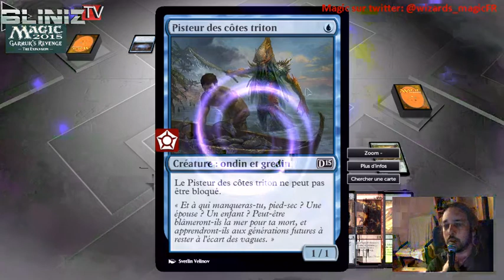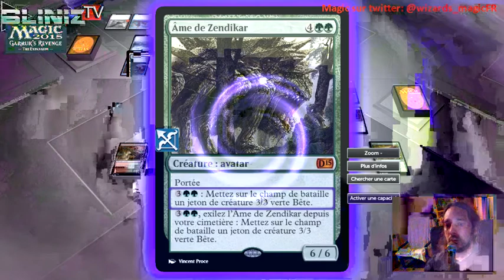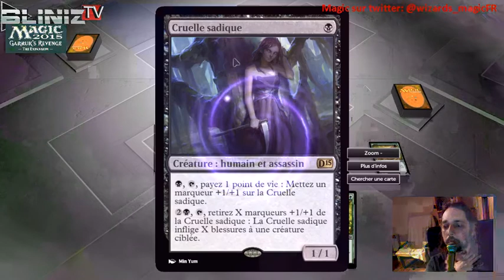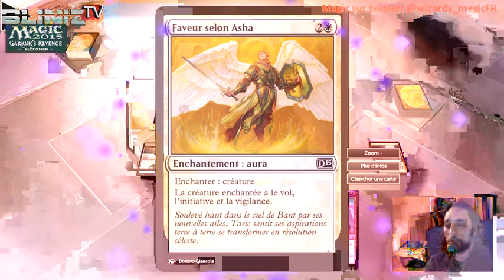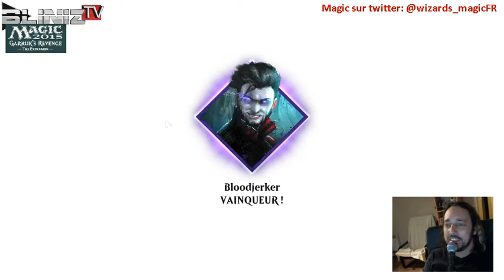Magic 2015 Garruk's revenge 02 - Multi LIVE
Rediffusion du second Live pour célébrer le lancement du nouvel addon de magic 2015: La revanche de garruk.
Cette fois on part sur du multi histoire de voir si j'ai pas perdu la main. Je pense que les images parlent d'elles-mêmes

Ne ratez pas les prochains live sur twitch BlinizTV et suivez l'actu de magic sur twitter @wizards_magicFR